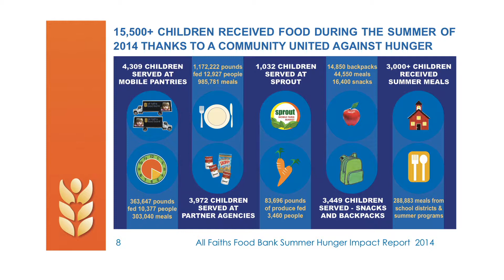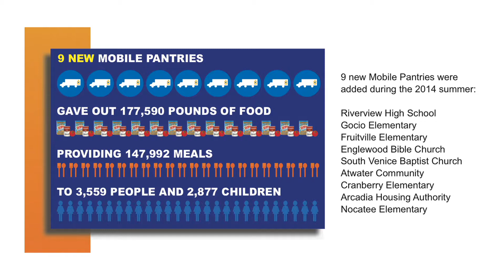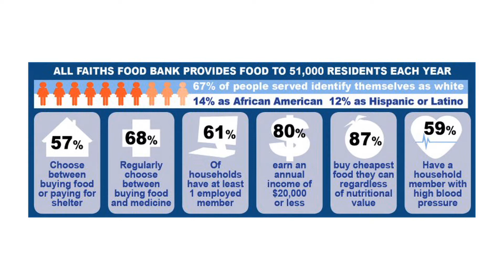SM#201 - Summer Hunger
"School Matters" produced by The Education Channel.  Featured topic: All Faiths Food Bank Campaign for Summer Hunger with Sandra Frank.  March 31 - May 9th 2015.  AllFaithsFoodBank.org